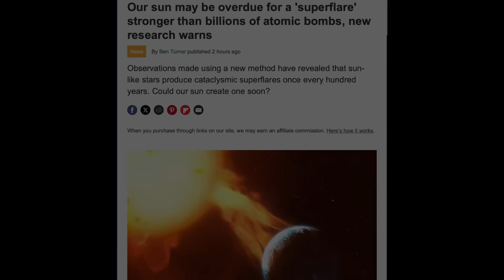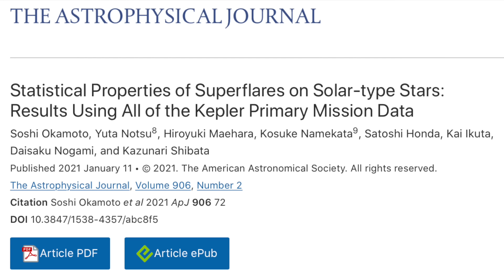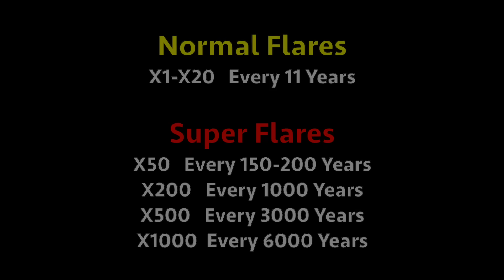Super Flare Disaster - What, How and Why